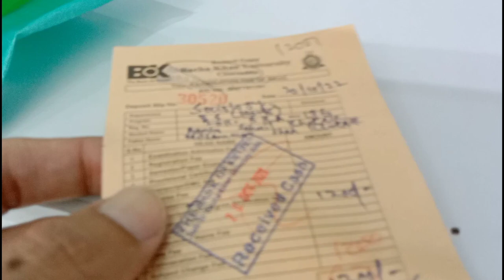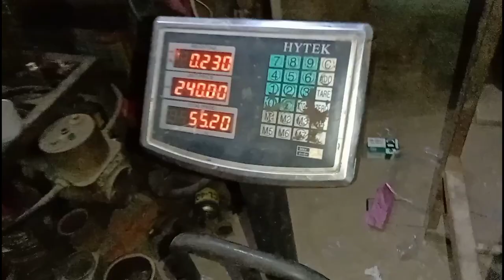University visit after long time | Bacha Khan University Charsadda | Verification process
visit my Alma matter after long time